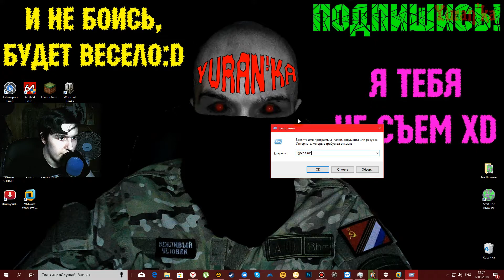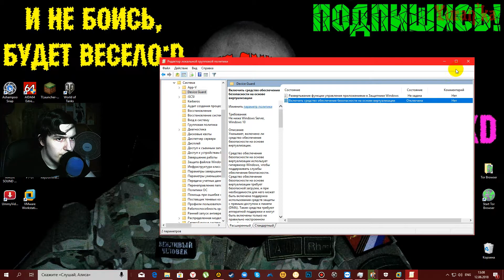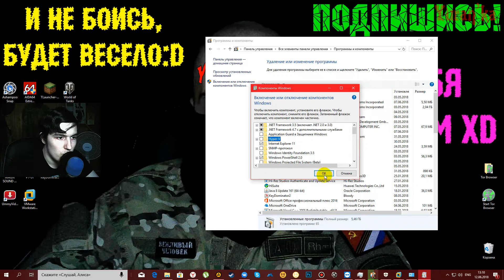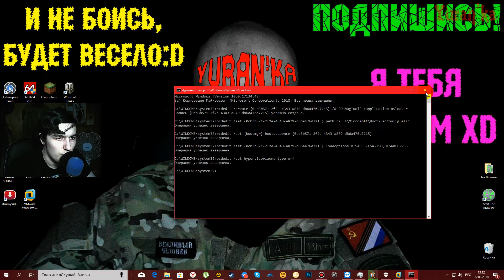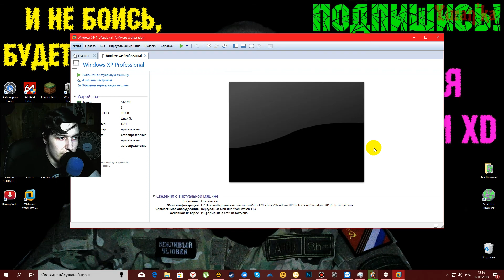Как исправить ошибку | VMware Workstation and Device/Credential Guard are not compatible.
Команды для CMD (вводить без "1)","2)" и т.д.)(ВВОДИТЬ СТРОГО В ЭТОЙ ПОСЛЕДОВАТЕЛЬНОСТИ):
1)   bcdedit /create {0cb3b571-2f2e-4343-a879-d86a476d7215} /d "DebugTool" /application osloader
2)   bcdedit /set {0cb3b571-2f2e-4343-a879-d86a476d7215} path "\EFI\Microsoft\Boot\SecConfig.efi"
3)   bcdedit /set {bootmgr} bootsequence {0cb3b571-2f2e-4343-a879-d86a476d7215}
4)   bcdedit /set {0cb3b571-2f2e-4343-a879-d86a476d7215} loadoptions DISABLE-LSA-ISO,DISABLE-VBS
5)   bcdedit /set hypervisorlaunchtype off
Для большинства людей приложение VMware Workstation является чем-то новым. VMware Workstation предназначен для установки различных операционных систем, причём не на свой компьютер, а на так называемую "виртуальную машину", где можно делать всё, что вам вздумается, ведь ваш "виртуальный компьютер" находиться в полной изоляции от основного ПК, и разумеется никак не сможет навредить основной ОС, но даже у постоянного и опытного пользователя может возникать ряд вопросов, особенно когда появляется какая-то ошибка на примере "VMware Workstation and Device/Credential Guard are not compatible."